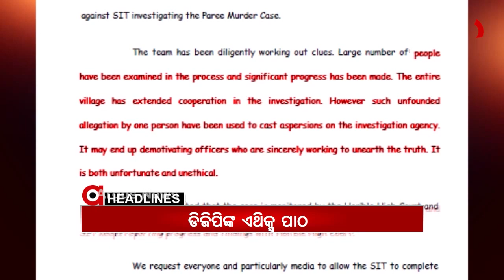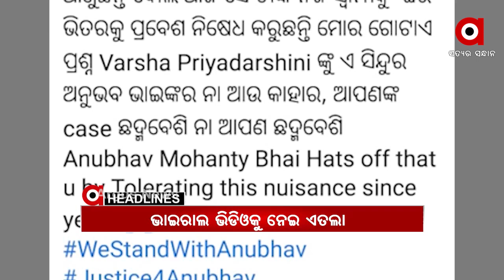Headlines 2pm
କମ ମୂଲ୍ୟରେ ହେବ ପୁରୀରେ ରହଣି ବ୍ୟବସ୍ଥା...

ବାରଙ୍ଗରେ ନିଖୋଜ ନାବାଳକ ଭୁବନେଶ୍ୱରରୁ ଉଦ୍ଧାର...

ଡିଜିପିଙ୍କ ଉପରେ ବର୍ଷିଲେ ଲେଖାଶ୍ରୀ ସାମନ୍ତସିଂହାର.

ପରୀ ମାମଲାରେ ଡିଜିପିଙ୍କ ଏଥିକ୍ସ ପାଠ.